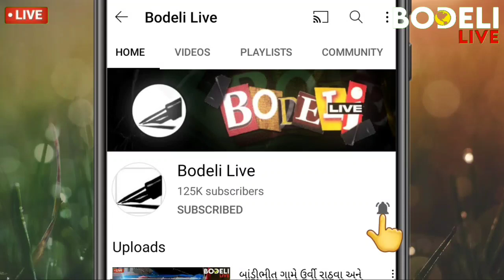બોડેલી અર્બન બેન્ક ચૂંટણી : મતગણત્રી સ્થળેથી લાઇવ-શું છે લેટેસ્ટ સ્થિતિ? જુઓ બોડેલી લાઇવ